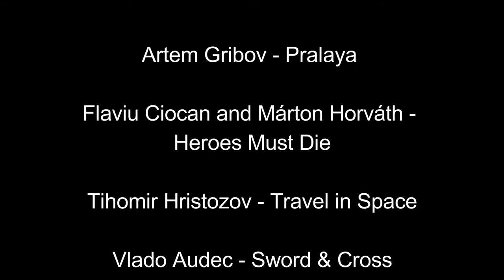French Armed Forces | Forces armées françaises | Honneur et patrie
he French Armed Forces (French: Forces armées françaises) encompass the French Army, the French Navy, the French Air Force, the French National Guard and the National Gendarmerie of France. The President of France heads the armed forces, with the title "chef des armées" ("chief of the armed forces"). The President is the supreme authority for military matters and is the sole official who can order a nuclear strike. France maintains the sixth largest defence budget in the world and the largest armed forces in size in the EU.[4] France also maintains the third largest nuclear deterrent behind only Russia and the United States.